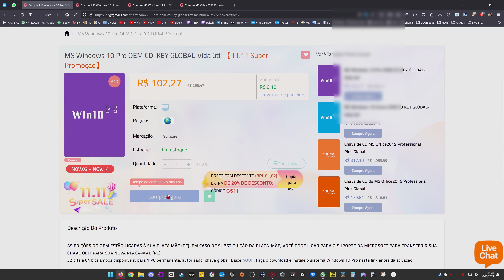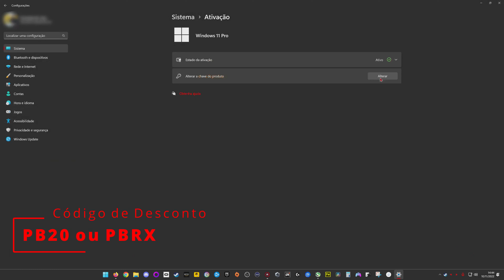Olha o que fizeram com a montagem deste PC Gamer e CORREÇÃO!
Técnico, Montagem de PC ou Otimização Remota!

OBS: O valor pode variar de acordo com a cotação do dólar!